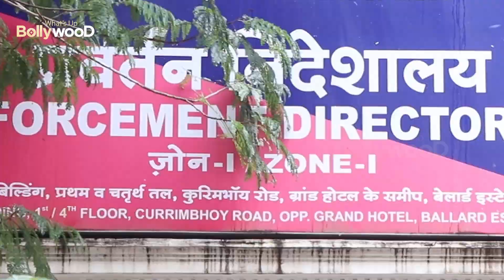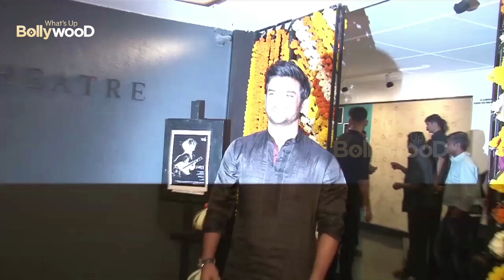Sushant Singh Rajput की THIRD Girlfriend को 35 LAKH Flat Rent मिलते थे | ED Case Investigation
A new revelation has happened in Sushant Singh Rajput case, ED official have found in their
investigation that sushant used to pay rent of his ex girlfriend flat. Who else was there in his life apart from Rhea and Ankita..Watch the video to know full detail. It is said that the bank account have 35 lakh from which Sushant Singh Rajput was paying the
installments